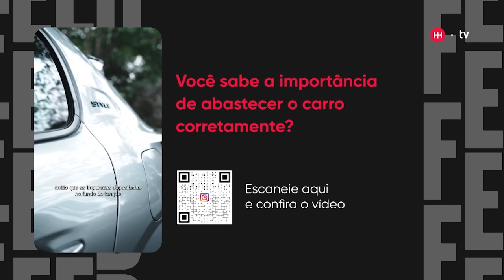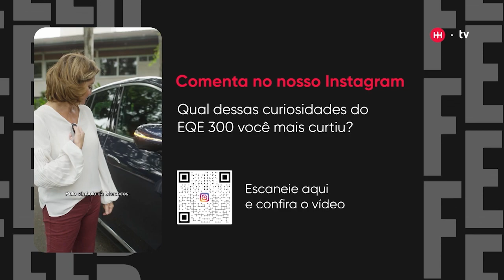Saiba como abastecer o carro da maneira correta | Webmotors | Gazeta Motors